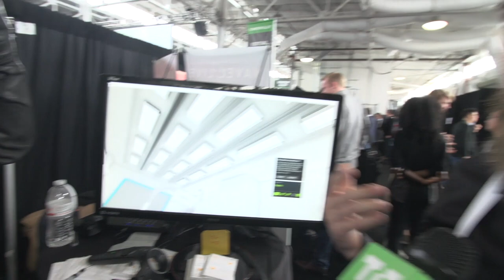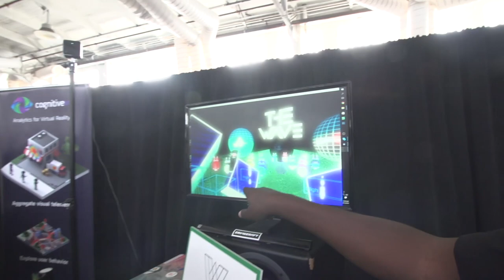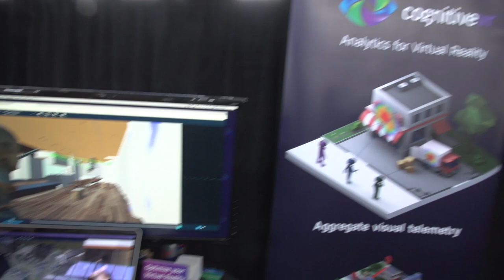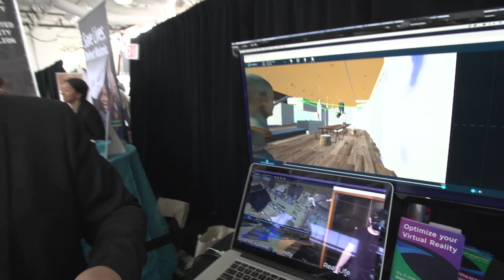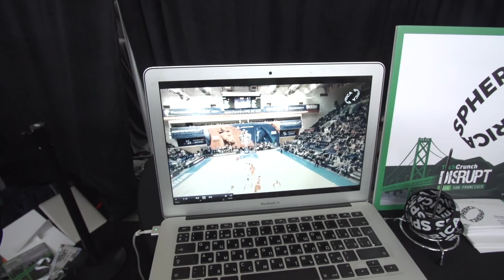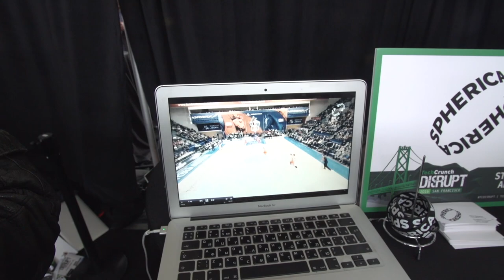VR in Startup Alley at Disrupt SF 2016 with Mike Butcher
Mike Butcher takes a tour of the VR section at Startup Alley Disrupt SF 2016.